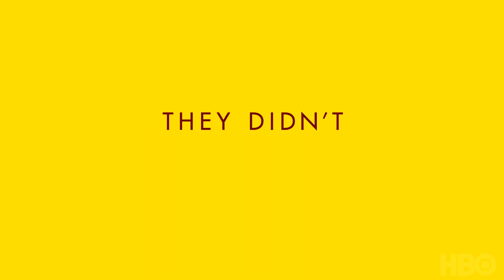Women of Troy (2020): Official Trailer | HBO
Women of Troy is a documentary film highlighting the historic and groundbreaking USC women’s basketball team of the 1980s, whose talent and charisma created new possibilities for women in basketball and helped paved the way for the WNBA. Led by Cheryl Miller, often called the greatest player in the history of women’s basketball, the film explores her trailblazing career that influenced the generations to come.